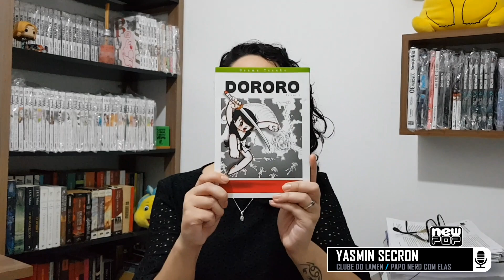NewPOP Indica com Yasmin Secron!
A NewPOP convidou diversos influenciadores e integrantes da imprensa especializada para dar uma dica de leitura aos nossos leitores.

A dica da Yasmim Secron (Clube de Lamen / Papo Nerd com Elas) foi Dororo, de Osamu Tezuka. Série completa em 4 volumes

Saiba mais detalhes e garanta sua edição em lojas especializadas de todo o país.